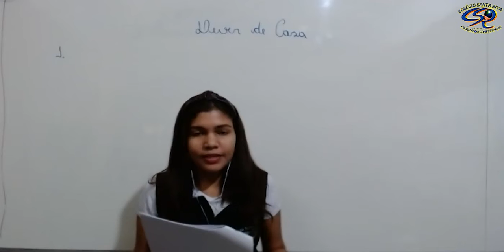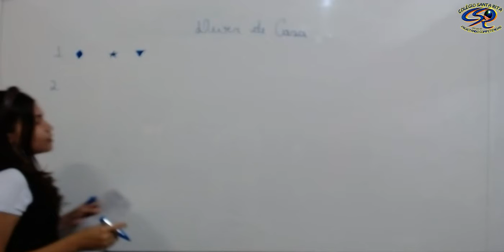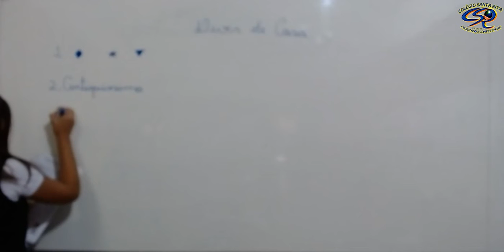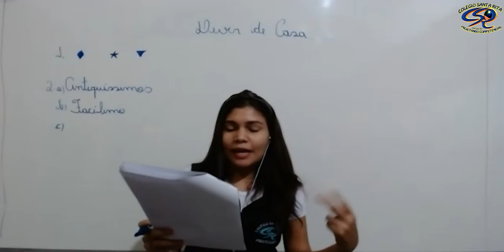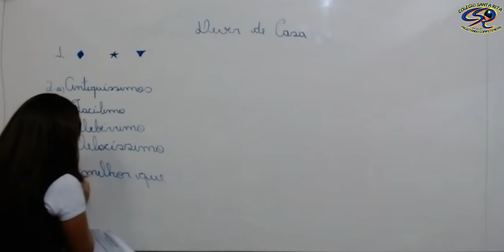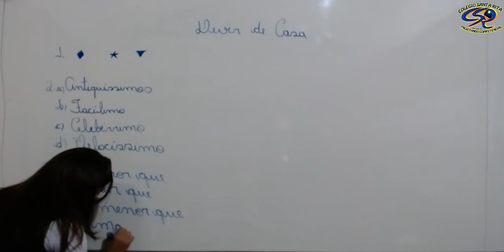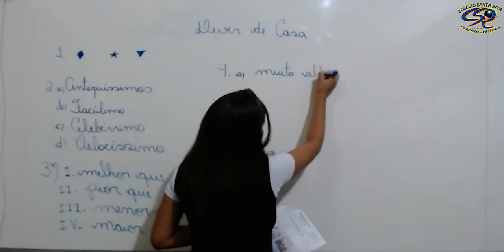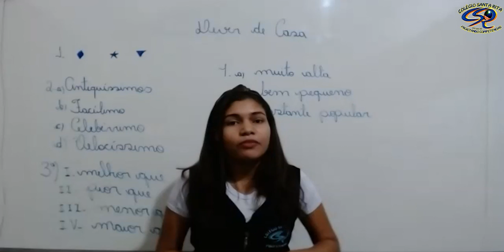5º ANO - 09-07 - CORREÇÃO DO DEVER DE CASA - LIVE